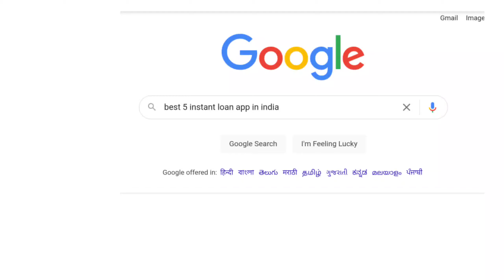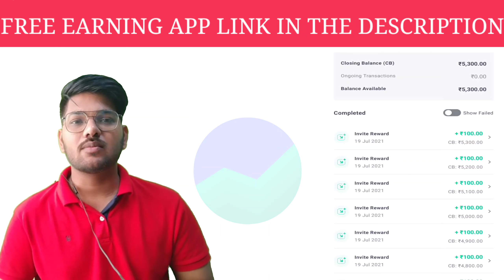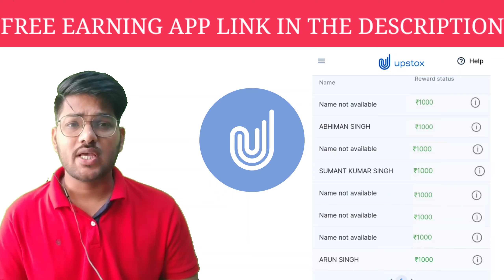5 Best Personal Loan Apps in India |Registered loan app| loan apps without income proof|new loan app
5 Best Personal Loan Apps in India |Registered loan app| loan apps without income proof|new loan app

Groww link

5paisa se earn kare link 👇(750₹ First Refer)

New Loan App-2021 || Instant Personal Loan App EMI Loan app|Loan Apps Without Income Proof

upstox account opening video link

ar se loan kaise milaega

Online Loan

Indiabulls Loan

Mobikwik Loan

Pre-approved Loan

HDB Loan

Kraditbee Loan

Loan

Central Bank

Lazy pay

Cashe Loan

Loan Apps

Loan apps

PMAY Loan

Subsidy Loan

Home credit loan problem Instant Personal loan personal Loan kaise le aadhar card aadhar card se loan onlin

 personal loan for salaried, instant personal

emi loan app 2021

Online Loan

Indiabulls Loan

Mobikwik Loan

Pre-approved Loan

HDB Loan

Best online loan
List of instant loan app
best instant loan app for self-employed
Instant small loan app